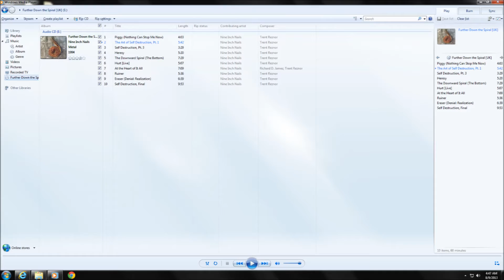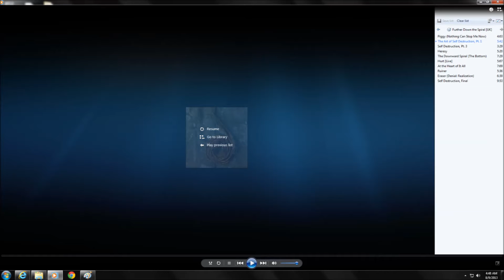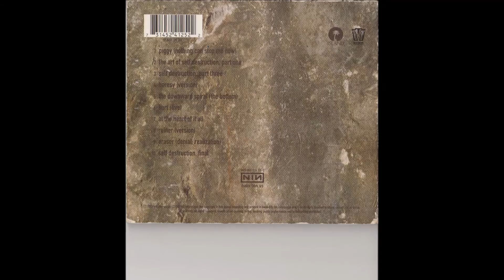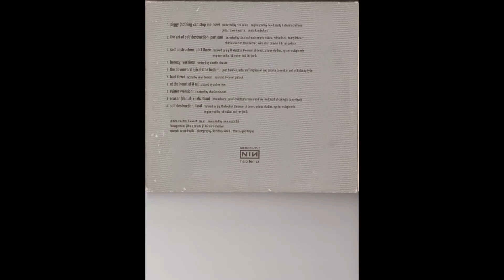Nine Inch Nails: The Art of Self Destruction, Part One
Artist:  Nine Inch Nails
Album:  Further Down the Spiral
Song:  The Art of Self Destruction, Part One
Lyrics:

I control you (4x)
I control you (2x)

I am the voice inside your head
I am the lover in your bed
I am the sex that you provide
I am the hate you try to hide

I control you (8x)